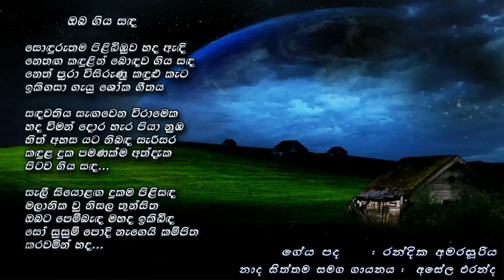Numba giya sanda